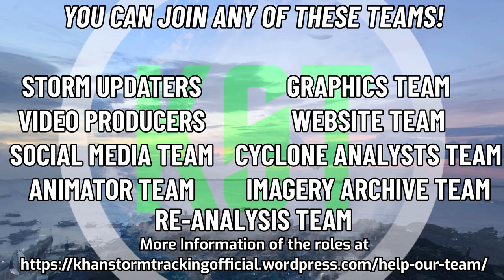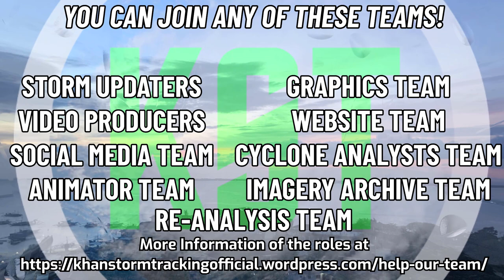Satellite Imagery of Super Typhoon Hagibis (2019)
Watch the birth and death of Super Typhoon Hagibis (2019) in satellite imagery.

(NOTE: Nathan Foy, the admin of Force Thirteen, has given Khan Storm Tracking explicit permission to use the music for this video.)